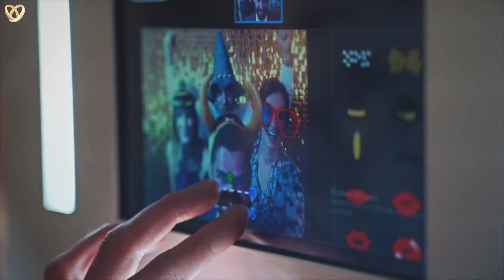Trauredner für Ihre wunderschöne Freie Trauung und Hochzeit in Lohne (Oldenburg) ❤️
⭐ Suchen Sie einen Trauredner in Lohne (Oldenburg), dann sind Sie bei uns genau richtig:

Unsere Trauredner werden sehr gerne für Sie folgende Leistungen anbieten:
⭐ Herzliches Hosting
⭐ Professionelle Hochzeitskoordination
⭐ Stimmungsvolle MC-Moderation

Hochzeitsagentur:
„Alexshow - just love“